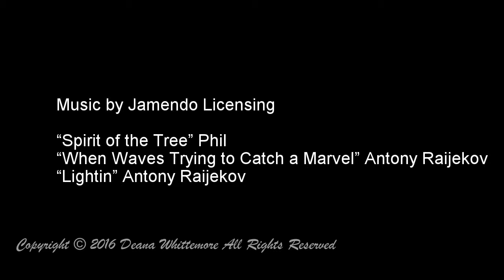Scuba Diving in the Turks & Caicos November 2015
Old Red Images

Whittemore family scuba diving adventure on the Turks & Caicos Aggressor November 2015

Please watch in HD for best viewing!